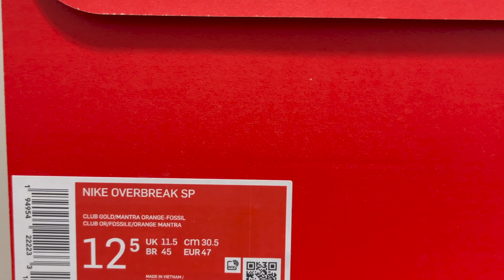Nike Overbreak SP 'Mars Yard' On Feet!!!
These Nike Overbreak SP 'Mars Yard' looking like another top 10 sneaker for me in 2021 and I'm glad I copped a pair... I spoke on this sneaker in my top January releases for 2021 and it was limited to Asia and the UK so far. Hopefully, we get a US release soon... However, leave a comment to tell me how you feel about the sneakers...